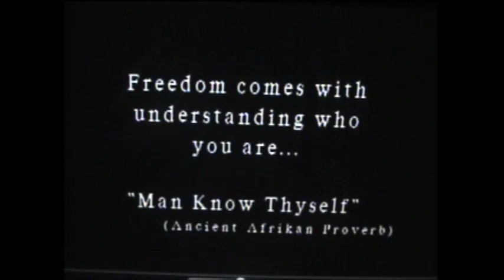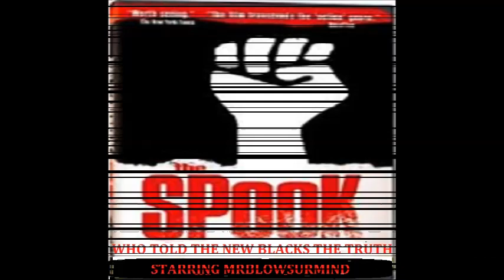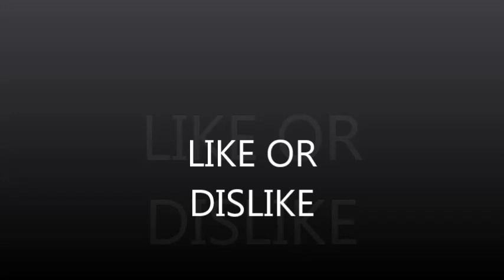BLACK AND WHATs THIS NEW BLACK NONSENSE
LOOKING AT THE INTERVIEW OF THE NEW BLACK COMMENT.

MRBLOWSURMIND CHANNEL IS TO BRING A DAILY NEWS REPORT FROM AROUND THE COUNTRY CONCERNING TRUTH JUSTICE AND THE PURSUIT OF HAPPINESS FOR THE DISENFRANCHISE AND DISCRIMINATE PEOPLES OF THIS COUNTRY, WHETHER BY VIDEO, NEWS, QUOTES FROM SOURCES WHERE NEWS LIVES FROM THE PERSPECTIVE OF THE COMMON MAN WITHOUT THE FILTERS BY GENERAL MEDIA AND WITH A HONEST APPROACH TO  SERIOUS ISSUES BRINGING LIGHT TO EVENTS AND SITUATION WITH COMMON SENSE & LIFE EXPERIENCE.

Support Channel / $WeUpReport

MRBLOWSURMIND
mrblowsurmind
MrBlowsurmind
MR BLOWS UR MIND